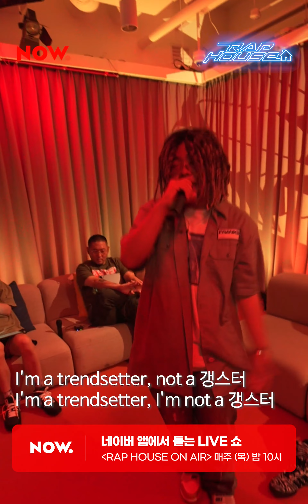황세현(h3hyeon) - 영릴보이 with Choo, 갱스터 & FEEL LIKE CRUSOE (LIVE) / RAPHOUSE ON AIR [EP.101]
네이버 NOW.ㅣ RAPHOUSE ON AIR
‘RAPHOUSE ON AIR’는 매주 목요일 밤 10시, 네이버 앱 홈화면에서 들을 수 있습니다.

호스트: 더콰이엇, 염따

0:00 영릴보이
2:04 갱스터
4:42 FEEL LIKE CRUSOE